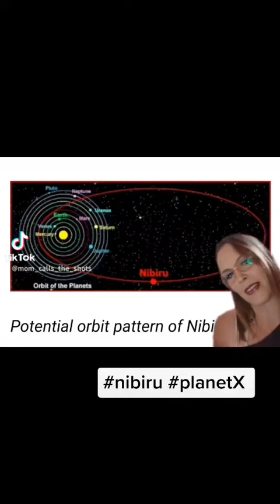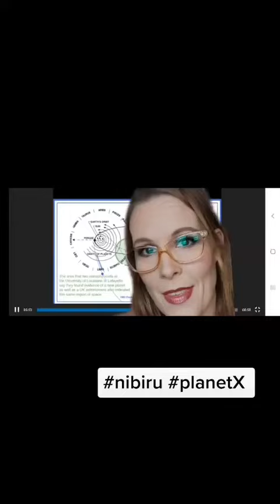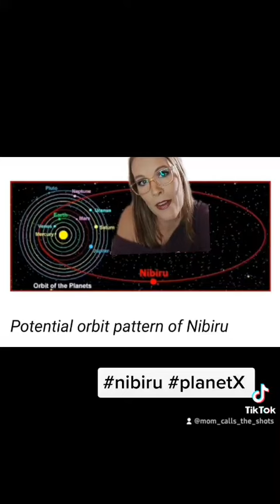Nibiru, Planet X, get ready